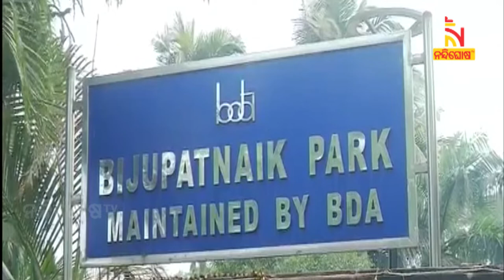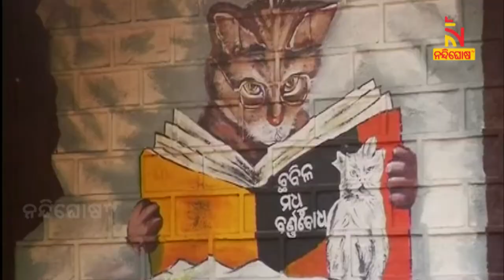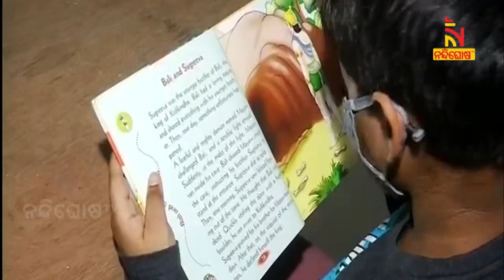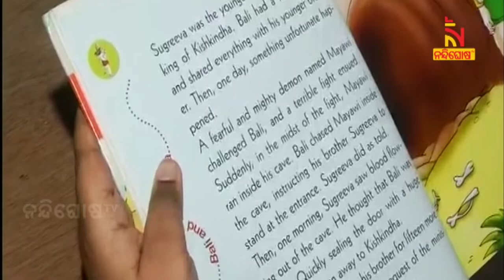Public Library Launched Inside ‘Forest Park’ in Bhubaneswar | NandighoshaTV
Public library opened inside ‘Forest Park’ in Bhubaneswar | NandighoshaTV

* DishTV Channel No: 1367
* Airtel Digital TV Channel No: 611
* TATASky Channel No: 1779
* hathw@y Channel No: 728
* Ortel Channel No: 707
* Videocon d2h Channel No: 840
* SITI Channel No: 17 & 458
* GTPL Channel No: 719
* SUN Direct Channel No: 667
* Asianet Channel No: 219